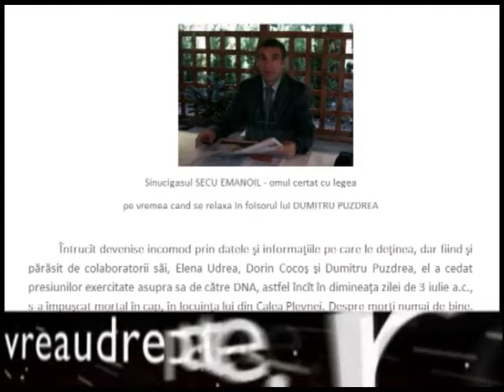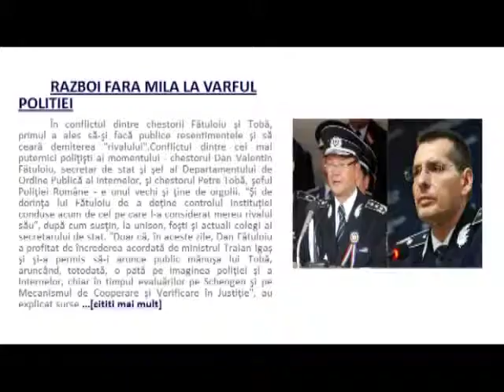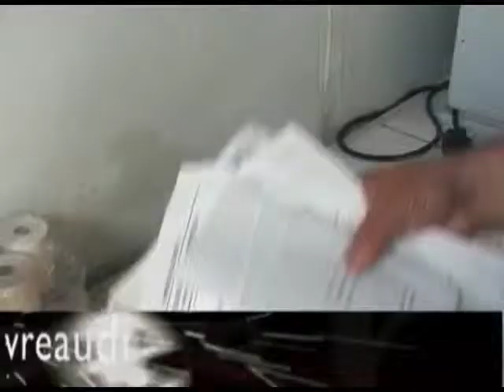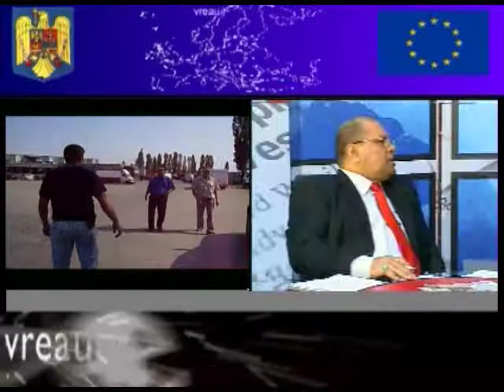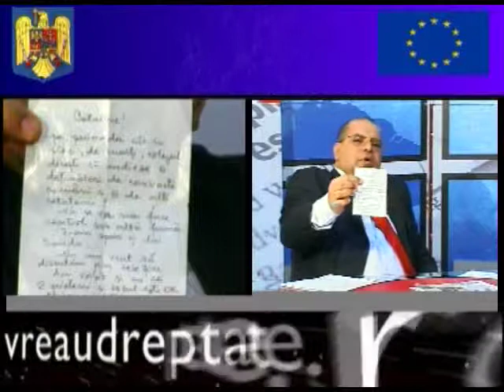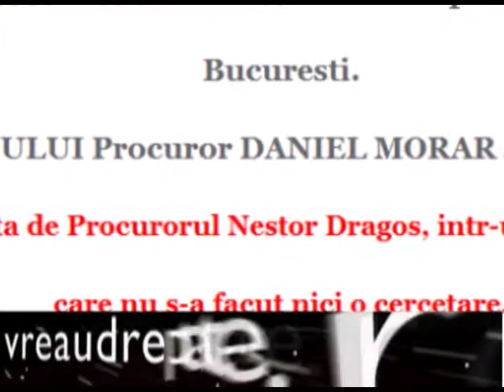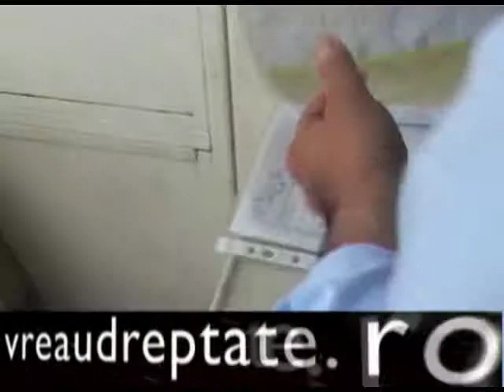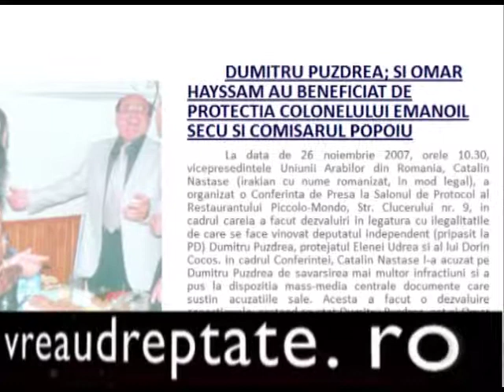Politia Romana e paralizata de metastazele Mafiei precum DUMITRU PUZDREA Vreau Dreptate